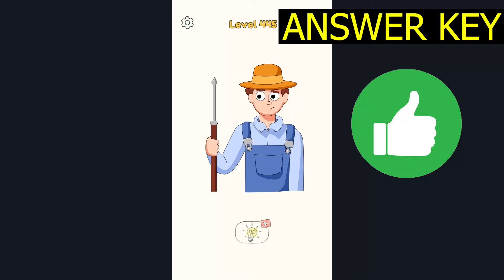DOP 4: Draw One Part LEVEL 445 (ANSWER KEY) Gameplay Walkthrough - SlowMotion Solution Android IOS